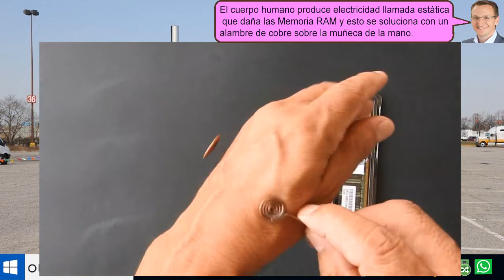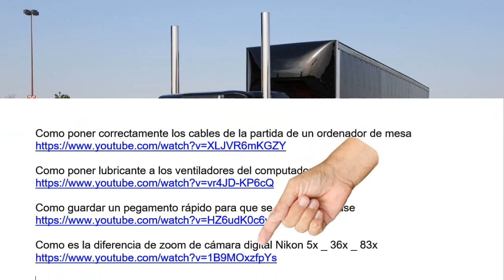Cómo agregar mas memoria RAM a una computadora - fácil de hacer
Cómo agregar mas memoria RAM a una computadora, esta placa base tiene una Memoria RAM de 4 GB. Y cuando edito videos grandes el sistema va lento, para solucionar esté problema